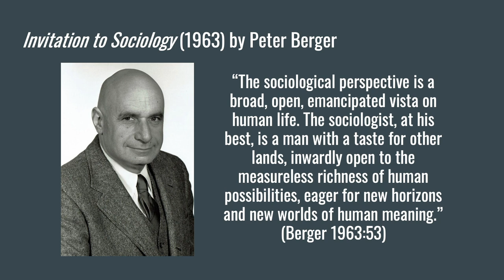Peter Berger 1963 excerpt - The sociologist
This is an excerpt from Peter Berger's (1963) book, Invitation to Sociology: A Humanistic Perspective

Photo of Peter Berger from Boston University